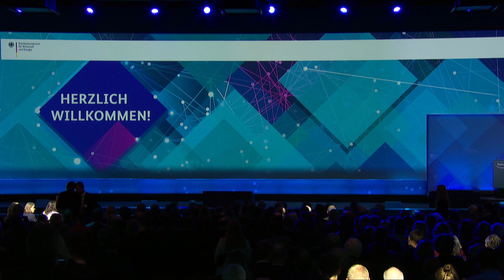Digital-Gipfel 2019: Eröffnung durch Armin Laschet, Ministerpräsident Nordrhein-Westfalen